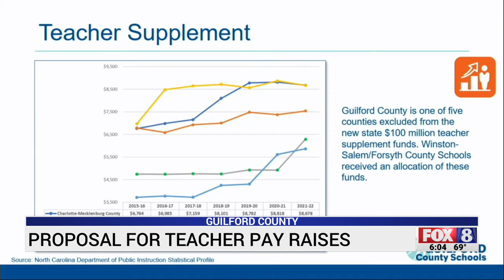Proposal for teacher pay raises in Guilford County